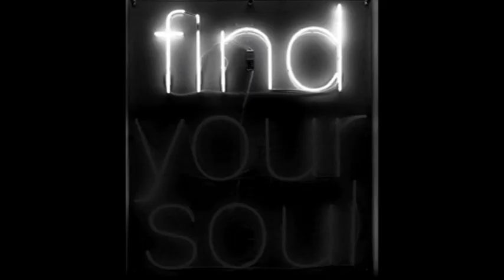Raban-Memento Mori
Memento Vitae ! :)